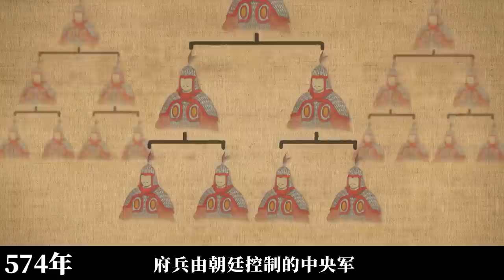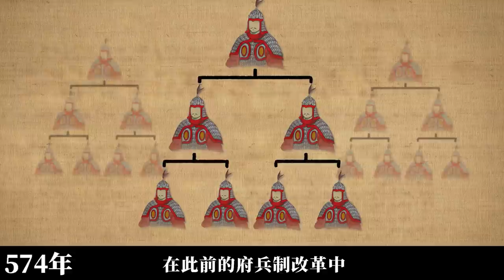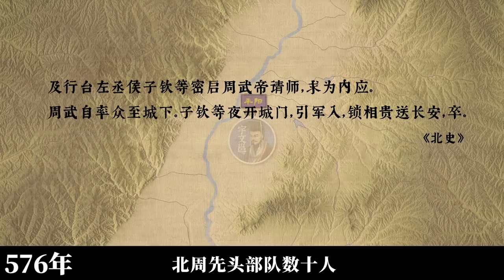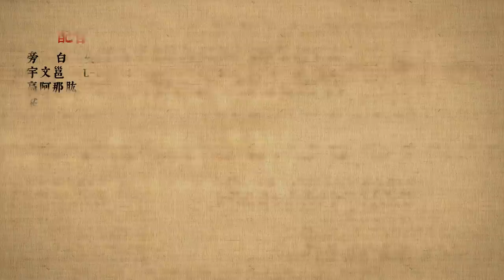《風雲南北朝》E37 北周滅齊：宇文邕統一北方